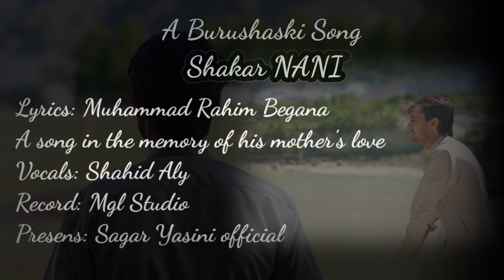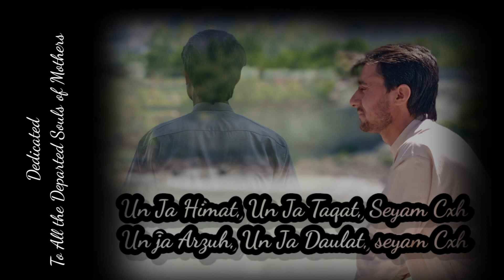Burushaski New song|| Shakar Nani|| 2023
Lafz - e- Muhbat Seyam ba Shakar Nani
Ajo Daulat seyam ba Shakar Nani
لفظ محبت سیم با شکر ننی
اجو دولت سیم با شکر ننی

Un Ja Himat, Un Ja Taqat, Seyam Cxh
Un ja Arzuh, Un Ja Daulat, seyam Cxh
ان جا ہمت ، ان جا طاقت سیم چیک
ان جا آرزو ، ان جا دولت سیم چیک

Gendesh, Buri, Gungya Mexaan Ulay Kam
saf chum Qemat, seyamba shakr Nani
غندش، بری، گنگا میزاں آلے کم
سف چم قیمت ، سیم با شکر ننی

Khe Rah-e Rah Nematay Ana Gala?
Aychuram Da Nukha Mathena Gala?
کھی راہ رہ نیمتے آنا گلا
ای چھرم دا نوخا متھنا گلا

Albat Nae Anay Baekbabar Manimi
Shum khot Qismat Seyamba Shakar Nani
البت نے آنے بے خبر منیمی
شم کھت ، قسمت سیم با شکر ننی

Ja Un Nukyaw e Nae Ana Cheram
Far Nama Nae ja Go Makan a cheram
ان جا نکویاو ی نے آنا چھیرام
فر نما نے جا گو مکان ا چھرام

War-e- Nultalaen Ja Ho Khas Echumae
Go Ziarat seyamba shakar Nanai
وارے نلطالیں جا ہو کھاش اچیومے
گو ظیارت سیم با شکر ننی

Da Menay Acheme Gayrat Jaga
Afereen Netay muhabat jaga?
دا مینے اچیمی ، غیرت جاغا
آفریں نیتے محبت جغا

Akheri Dam khas ho un Kam Ayata
Guya Gayrat seyam ba shakar Nani
آخری دم خاش ہو ان کم ایتا
گویا غیرت سیم با شکر ننی

Hameha Go Gandi, Khudai Seyam Ja
Ruh-E-Sukoon Manis is Khuda seyam ja
ہمیشا گو گندی ، خداے سیم جا
روح سکون منش ، خداے سیم جا

Naseeb Manis Hamish Dua Achamba
Goga Jannat SeyamBa Shakar Nani
نصیب منیش ہمیش دعا اچیمبا
گوغا جنت سیم با شکر ننی

(Muhammad Rahim Begana)